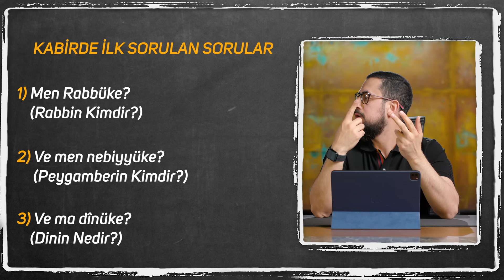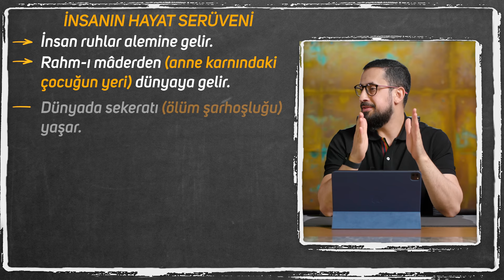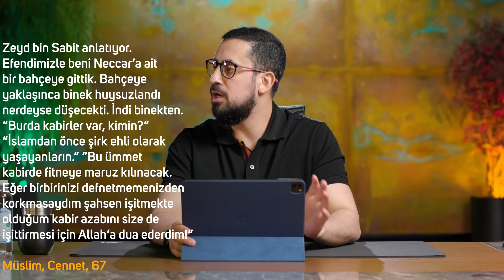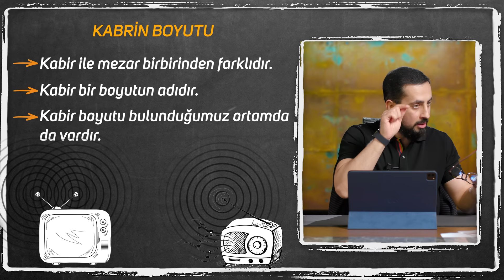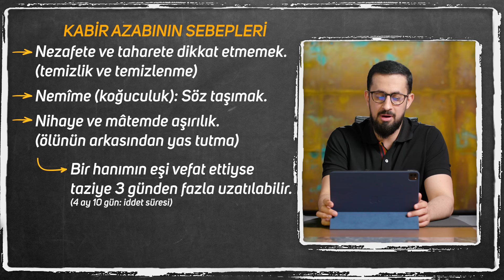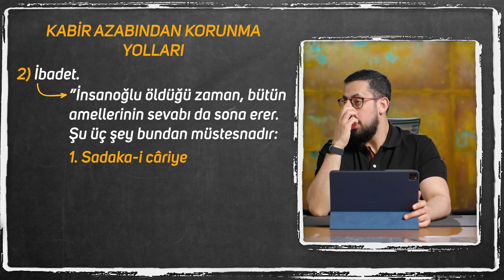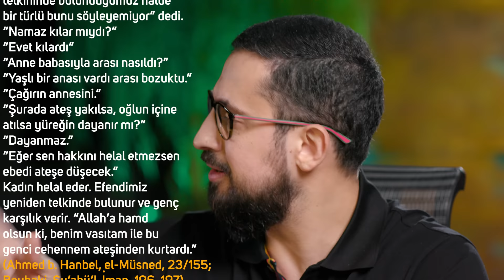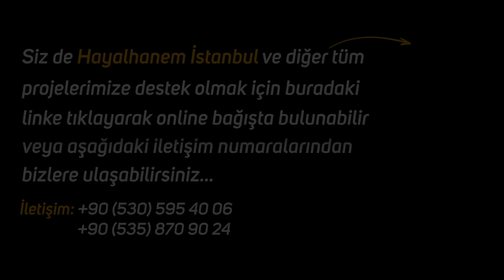Ölüm Gecesi Kabirde İlk Ne Olacak? - Kabir Azabı | Mehmet Yıldız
Kabir azabı Kur'an'da var mı?
Hadislerde kabir azabı var mı?

00:00 Giriş
04:04 Sekerat (Ölüm Sarhoşluğu)
09:48 Ölüm Anı Çok Zor
11:02 Hulkum
12:37 Naziât
15:38 Efendimiz’in (sav) Vefatı
19:12 Münker ve Nekir
29:26 Hz. Ömer (ra)
33:38 Hz. Ebu Bekir (ra)
33:53 Hz. Aişe (ra)
35:58 Fudayl Bin İyaz (ra)
37:10 Kabirde Hesap Varken Mahşerdeki Hesaba Ne Gerek Var?
39:44 Kur’an’da Kabir Azabı
40:48 Hadislerde Kabir Azabı
44:03 Efendimiz’in (asm) Kabir Ziyareti
48:07 Risale-i Nur Bölümü
53:24 Risale-i Nur’da Kabir Meselesi
01:12:33 Kabir Azabına Sebep Olan Ameller
01:16:19 Kabir Azabından Korunma yolları
01:34 56 Telkin
01:39:11 Ölüler duyar Mı?
01:40:13 Ölüler Görüşebilir Mi?

Risale-i Nurda okunan yer:
11.şua 1.mesele
Şualar - On Birinci Şuâ -  On Birinci Mes'ele

Birisi: Bir gün bir duada, “Yâ Rabbi! Cebrail, Mikâil, İsrafil, Azrail hürmetlerine ve şefaatlerine, beni cin ve insin şerlerinden muhafaza eyle!” meâlinde duayı dediğim zaman, herkesi titreten ve dehşet veren Azrail namını zikrettiğim vakit, gayet tatlı ve tesellidâr ve sevimli bir hâlet hissettim, Elhamdü lillâh dedim. Azrail’i cidden sevmeye başladım. Melâikeye iman rüknünün bu cüz’î ferdinin pek çok meyvelerinden yalnız bir cüz’î meyvesine gayet kısa bir işaret ederiz.

Birisi: İnsanın en kıymetli ve üstünde titrediği malı, onun ruhudur. Onu zâyi olmaktan ve fenadan ve başıboşluktan muhafaza etmek için kuvvetli ve emin bir ele teslimin derin bir sevinç verdiğini kat’î hissettim.
Herkes gibi ben dahi muhakkak gireceğim diye mezarıma hayalen girdim. Ve kabirde yalnız, kimsesiz, karanlık, soğuk, dar bir haps-i münferidde bir tecrid-i mutlak içindeki tevahhuş ve me'yusiyetten tedehhüş ederken, birden Münker ve Nekir taifesinden iki mübarek arkadaş çıkıp geldiler. Benimle münazaraya başladılar. Kalbim ve kabrim genişlediler, nurlandılar, hararetlendiler; âlem-i ervaha pencereler açıldı. Ben de şimdi hayalen ve istikbalde hakikaten göreceğim o vaziyete bütün canımla sevindim ve şükrettim.

Sarf ve Nahiv ilmini okuyan bir medrese talebesinin vefat edip, kabirde Münker ve Nekir'in: "Men Rabbüke"= "Senin Rabbin kimdir?" diye suallerine karşı, kendini medresede zannedip Nahiv ilmi ile cevab vererek: "(Men) mübtedadır. (Rabbüke) onun haberidir; müşkil bir mes'eleyi benden sorunuz, bu kolaydır." diyerek, hem o melaikeleri, hem hazır ruhları, hem o vakıayı müşahede eden orada bulunan bir keşf-el kubur velisini güldürdü ve rahmet-i İlahiyeyi tebessüme getirdi, azabdan kurtulduğu gibi; Risale-i Nur'un bir şehid kahramanı olan merhum Hâfız Ali, hapiste Meyve Risalesi'ni kemal-i aşkla yazarken ve okurken vefat edip kabirde melaike-i suale mahkemedeki gibi Meyve hakikatları ile cevab verdiği misillü; ben de ve Risale-i Nur şakirdleri de, o suallere karşı Risale-i Nur'un parlak ve kuvvetli hüccetleriyle istikbalde hakikaten ve şimdi manen cevab verip onları tasdike ve tahsine ve tebrike sevkedecekler inşâallah.

KABİRDE İLK SORULAN SORULAR

1) Men Rabbüke? (Rabbin Kimdir?)

2) Ve men nebiyyüke? (Peygamberin Kimdir?)

3) Ve ma dînüke? (Dinin Nedir?)

İNSANIN HAYAT SERÜVENİ

İnsan ruhlar alemine gelir.

Rahm-1 mâderden (anne karnındaki çocuğun yeri) dünyaya gelir.

Dünyada sekeratı (ölüm şarhoşluğu) yaşar.

→ Kabir (berzah) alemine girer.

Mahşerde hesaba çekilir.

Cennet veya Cehenneme ebedi kalmak üzere girer. (Mümin ama günahkar ise cezasını çektikten sonra

Cennete girer)

KABİR AZABININ SEBEPLERİ

→ Nezafete ve taharete dikkat etmemek. (temizlik ve temizlenme)

→ Nemîme (koğuculuk): Söz taşımak.

Nihaye ve mâtemde aşırılık. (ölünün arkasından yas tutma)

Bir hanımın eşi vefat ettiyse taziye 3 günden fazla uzatılabilir. (4 ay 10 gün: iddet süresi)

→Mahremiyete dikkat etmemek.

KABİR AZABINDAN KORUNMA YOLLARI

1) Allah yolunda şehit olmak.

Şehide sekerat-ül mevt (ölüm sarhoşluğu) yoktur.

Hükmî şehit: Kalpte samimi olarak Allah'ın rızasını taşımak ve yolunda hizmet etmeye çalışmak.i

Şehitliği belirleyen kalpteki niyettir.

2) İbadet.

"İnsanoğlu öldüğü zaman, bütün amellerinin sevabı da sona erer. Şu üç şey bundan müstesnadır:

1. Sadaka-i câriye: Hayrı devam eden iyilik. Ör: Hayalhanem

2. İstifade edilen ilim

3. Kendisine dua eden hayırlı evlat

3) İnfak.

Nifak (kalpteki fitneler) ile zit manadadır.

Ne kadar infak edilirse kalpteki nifak o derece azalır.